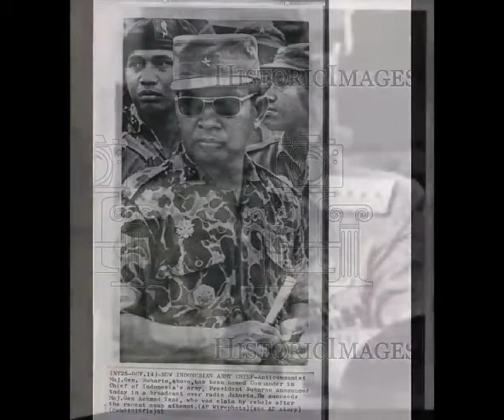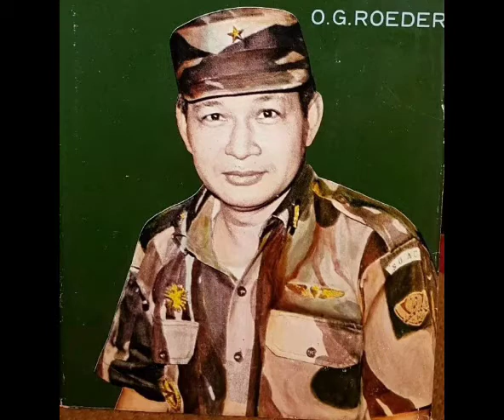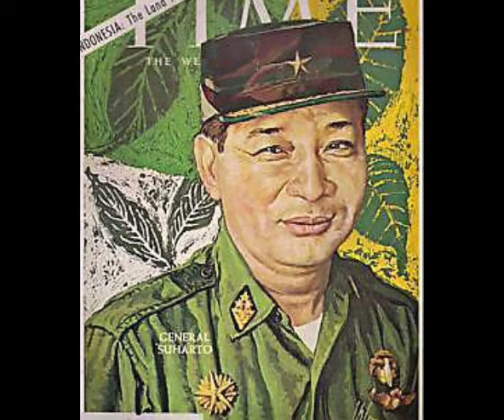Foto2 Eksklusif Tidak Ada di Google Pak Suharto! Pidato Pengangkatan Jenazah Korban PKI Lubang Buaya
Pidato Pak Harto Pengangkatan Jenazah2 Korban Kebiadaban PKI Lubang Buaya, Foto2 eksklusif suharto